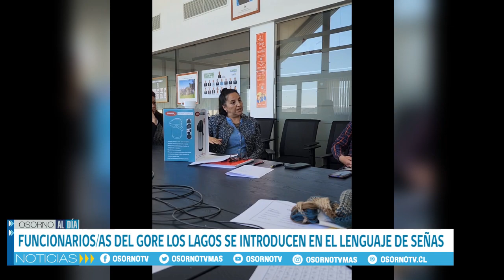FUNCIONARIOS DEL GORE LOS LAGOS SE INTRODUCEN EN EL LENGUAJE DE SEÑAS